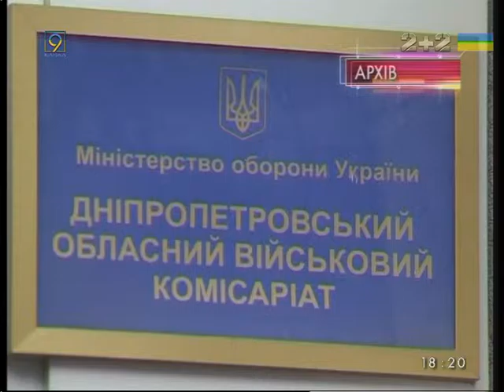Осенние призывники в АТО не пойдут, - военком Днепра